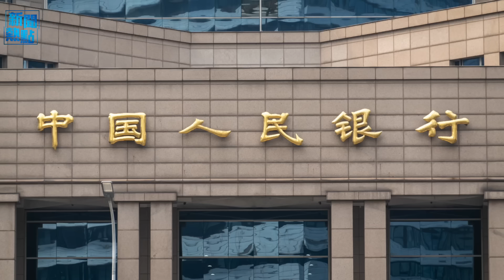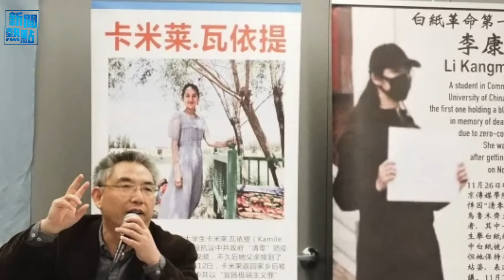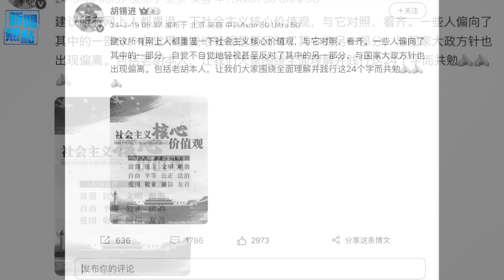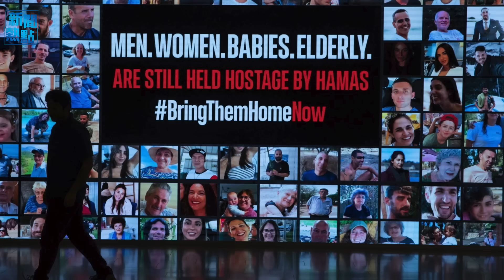習倒行逆施 國是會議：推翻中共已有大勢；胡錫進反了？竟發P過的天安門 不見毛像 主播： 林茵 張恩【希望之聲粵語頻道-新聞熱點】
内容提要：
00:48 習倒行逆施 國是會議：推翻中共已有大勢
05:40 胡錫進反了？竟發P過的天安門 不見毛像
08:16 美大使：以色列遵守了美國法和國際法
10:22 台灣：美軍駐紮在距中不到4英里的島嶼
12:37 塑造政治强人形象？馬克龍發佈拳擊照片

習近平 政府加速倒行逆施，中共當局承擔所有惡果，近日，有各界人士頻繁示警，認爲#中共 沒有經過最糟糕的時候；胡錫進反了？竟發P過的天安門，毛像沒了。美大使：以色列 遵守了美國法和國際法。